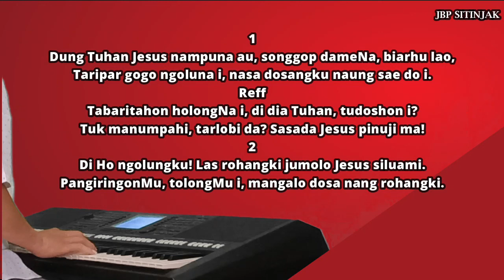BE 443-Dung Tuhan Jesus | JBP Sitinjak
Buku Ende 443-Dung Tuhan Jesus